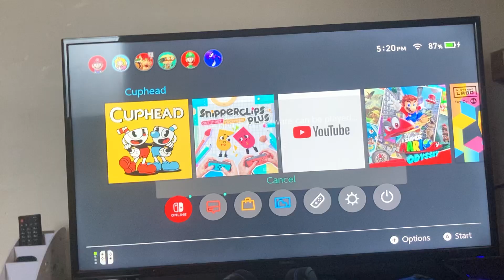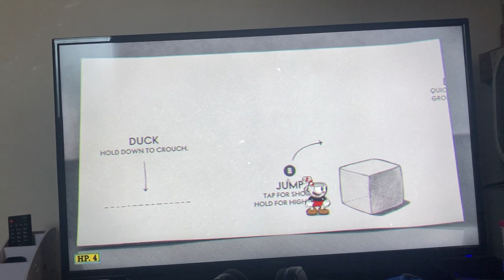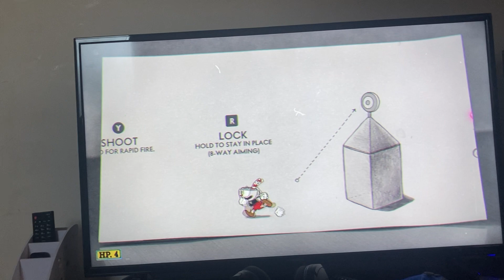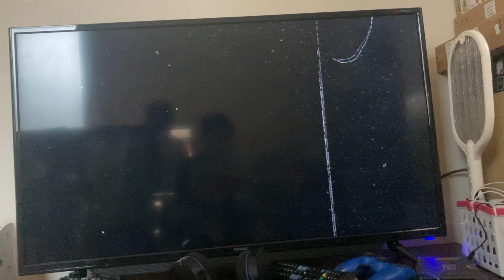Playing cuphead i got rage pt.1